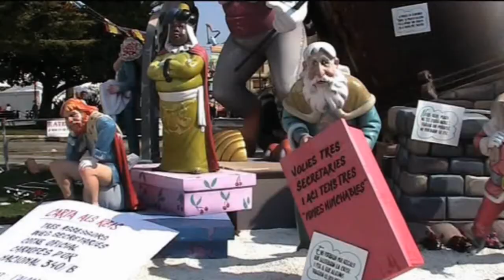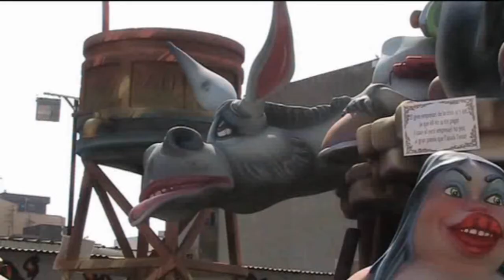Benicarlo Fallas 2009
Fiesta in Benicarlo